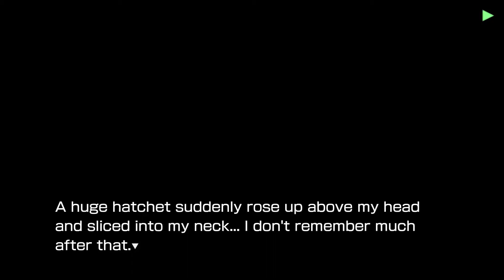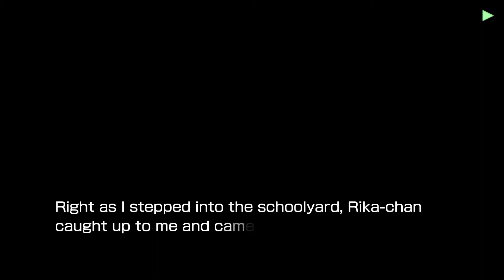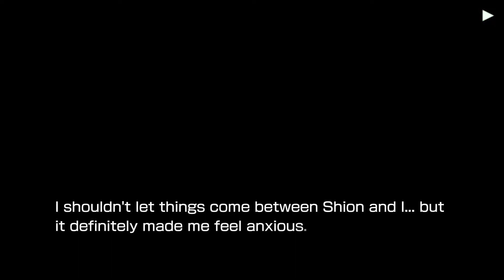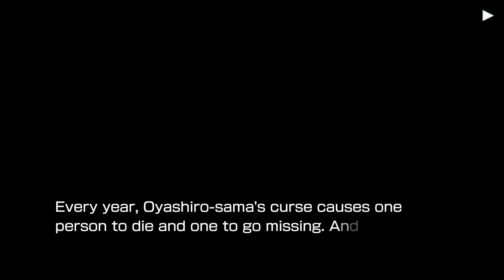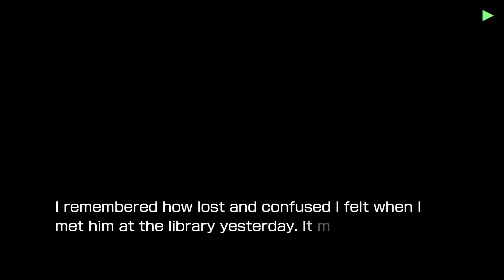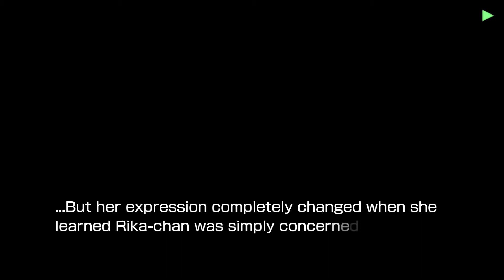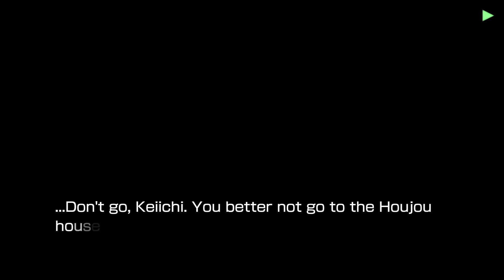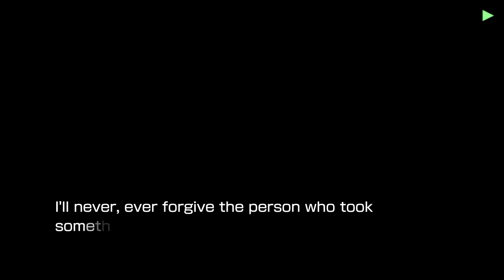Higurashi Hou Switch (ENG) Tsukiotoshi-hen (3/4)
TSUKIOTOSHI CHAPTERS:
00:00 Within a Dream
32:04 To the Library
58:39 Satoko's Crisis
01:30:48 Scream of Despair

A big thanks to the creator of this patch (masagrator) who did his best in order for Higurashi fans to enjoy the Switch version in English!!!